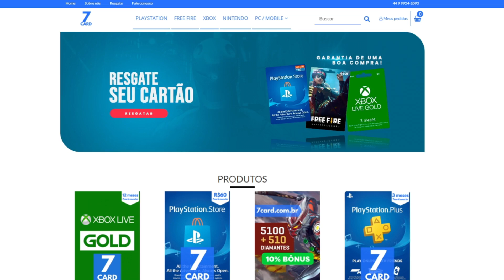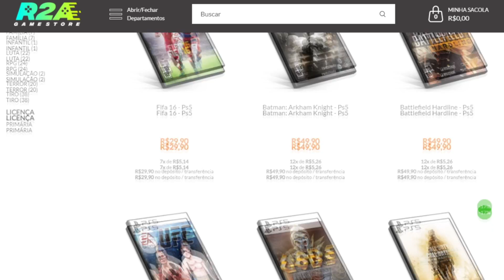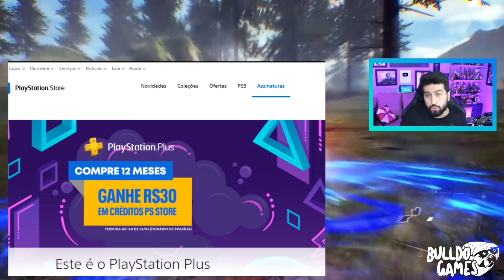VALE PRESENTE Da SONY De R$ 30 Reais E OFERTAS De NOVOS Jogos NO PS4 POR ATÉ R$ 40 REAIS!